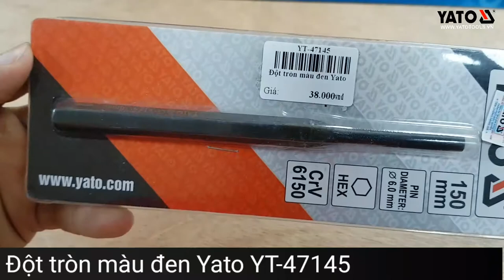[DỤNG CỤ CẦM TAY] Đột tròn màu đen YT-47145 | YATOTOOLS 📱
ĐỘT TRÒN MÀU ĐEN YT-47145 HOTLINE: HN:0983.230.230; HCM: 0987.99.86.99

Đột Yato là sản phẩm mang thương hiệu Yato - Ba Lan. Được sản xuất theo tiêu chuẩn Châu Âu.

Sản phẩm luôn chú trọng tới sự an toàn và thoải mái khi sử dụng, đầu đục được liên kết chắc chắn với tay cầm nhằm chống văng ra khi sử dụng. Phần tay cầm của đục có kiểu dáng vừa tay cầm giúp mang lại cảm giác cầm nắm thoải mái và cho thao tác chính xác hơn.

Các sản phẩm Yato được nhập khẩu và phân phối tại Việt Nam đều có dán tem chống hàng giả của Bộ công an. Khách hàng có thể hoàn toàn an tâm lựa chọn và sử dụng.